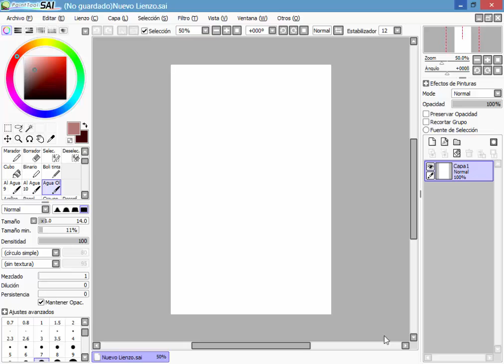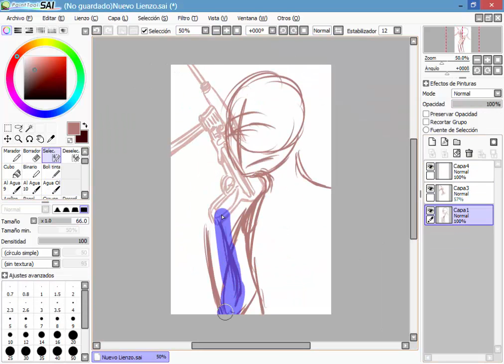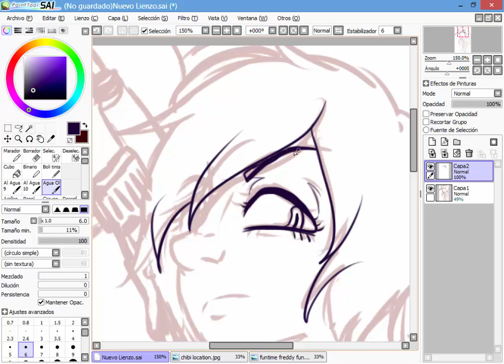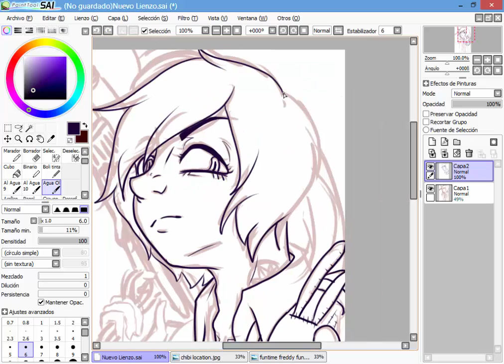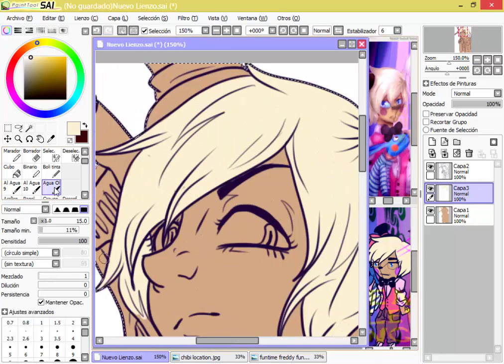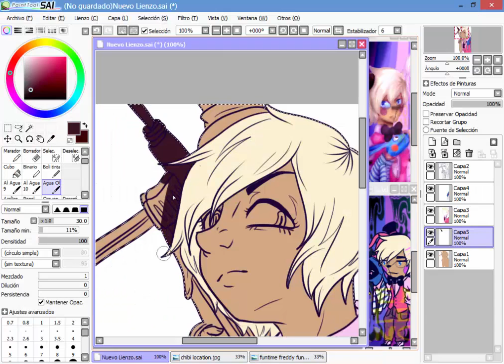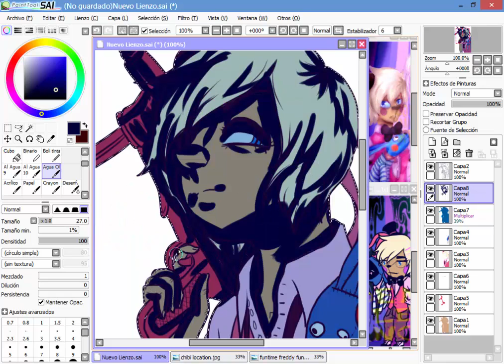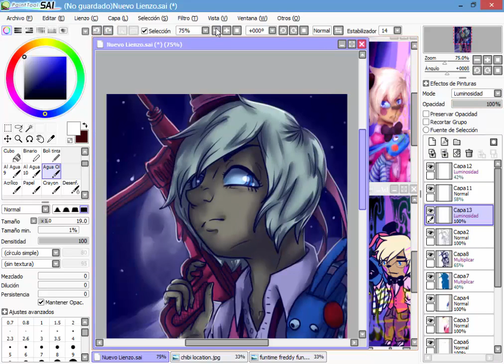Funky & Retazos (Funtime Freddy & Puppet Bonnie) [SpeedPaint]